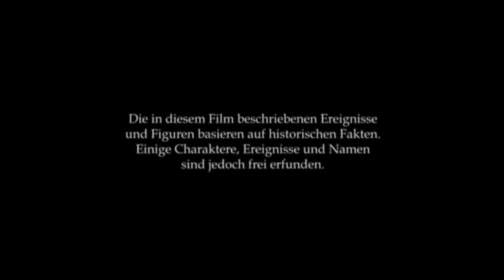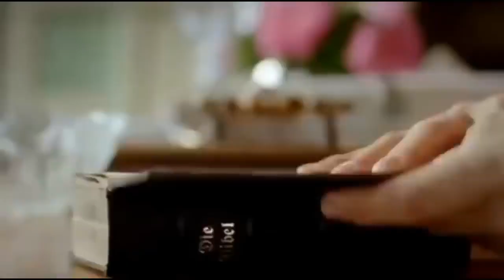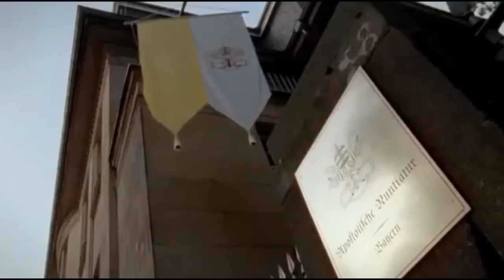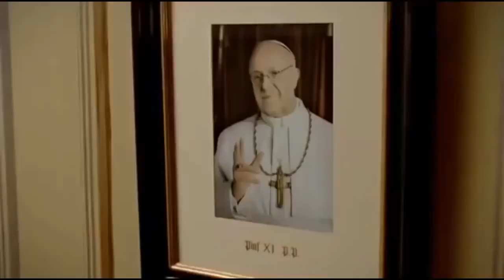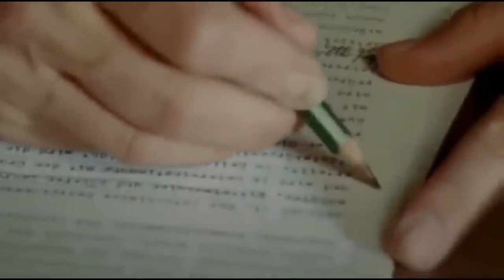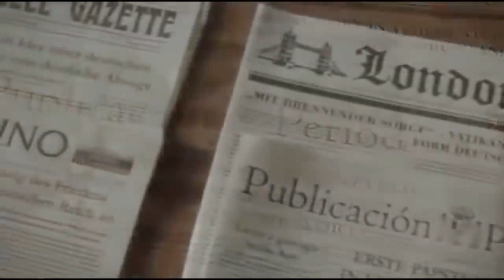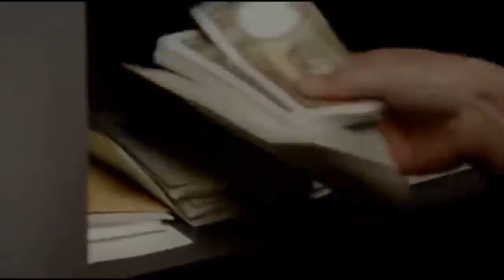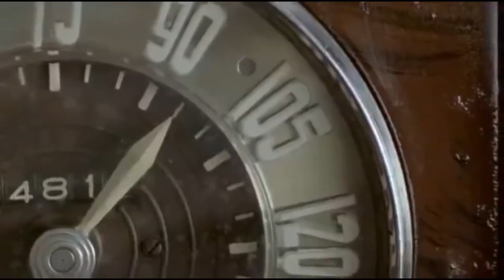Película Completa en Español Hermana Pascalina, la servidora del Papa Pio XII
Película_ Hermana Pascalina, la servidora del Papa Pio XII - Español
Película situada durante la segunda guerra mundial.